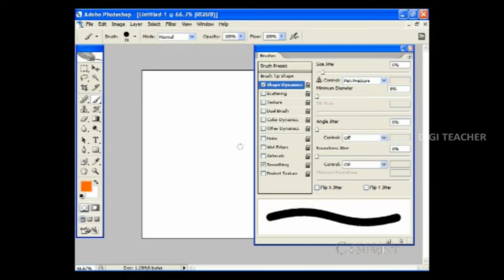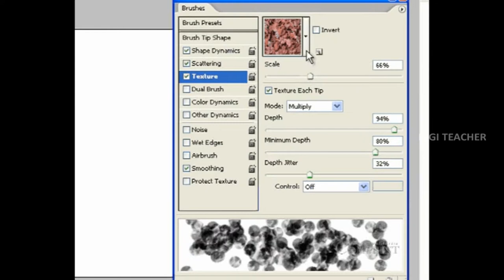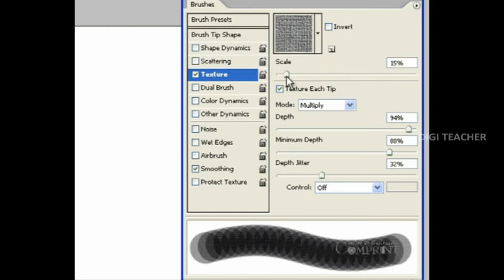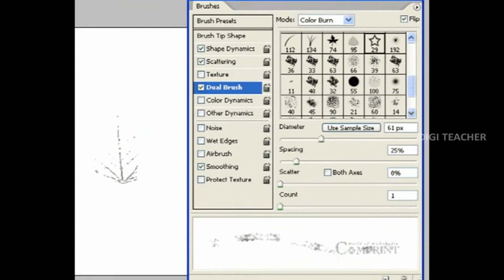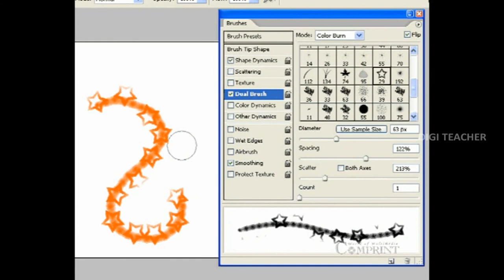Learn About Photoshop || Brush Scattering & Texture in Photoshop (Telugu) || Digi Teacher